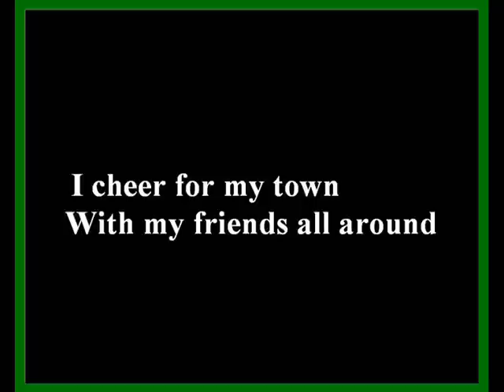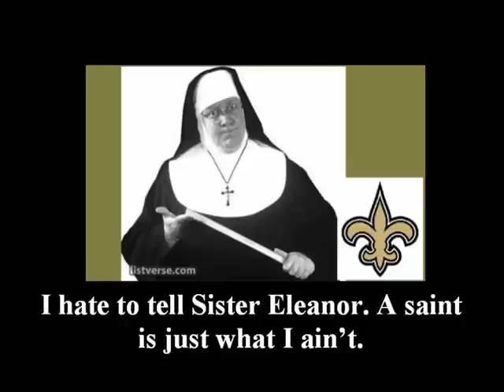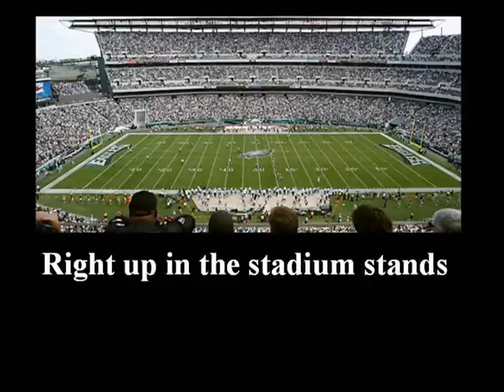Philly Cuzz - Philadelphia Fan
Song from the Philly Cuzz Eagles Fight Song CD